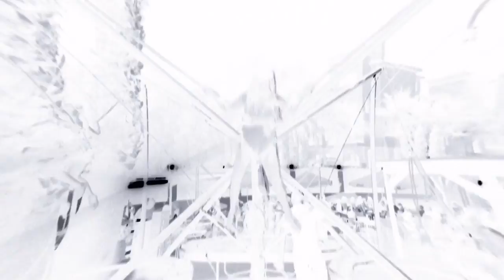MERS Perfect Strangers Spain 2016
Fan video of "Perfect Strangers (feat. JP Cooper)" by Jonas Blue.